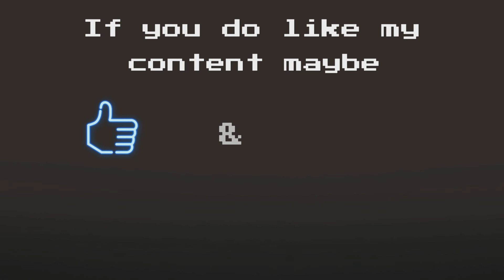Rust Console but its only Airfield Clips